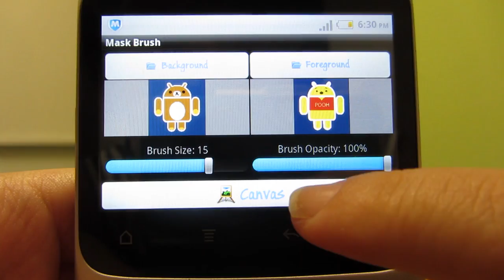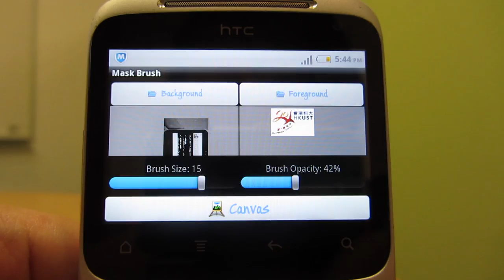Android Mask Brush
This app enables users to mix foreground and background image according to customized path.